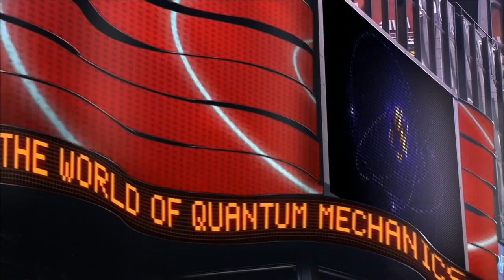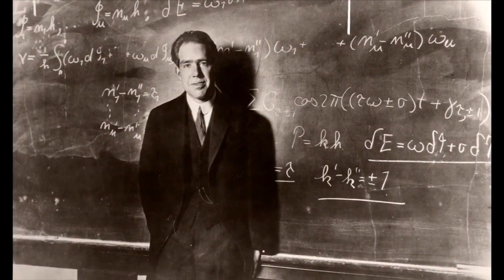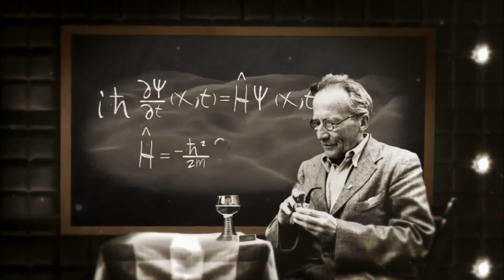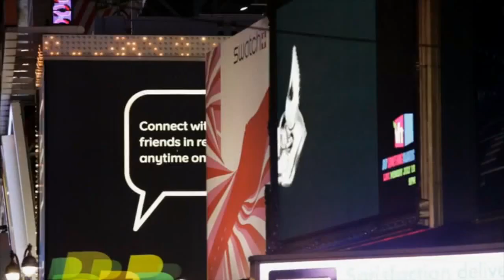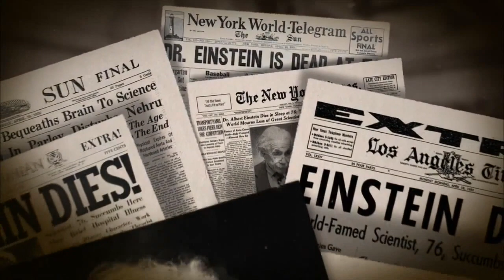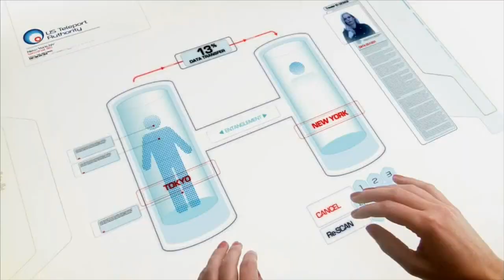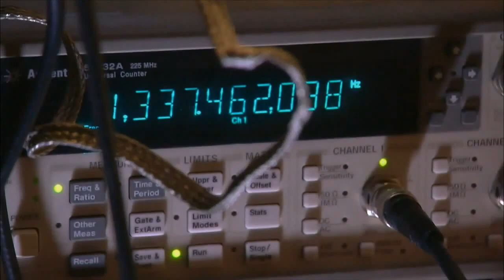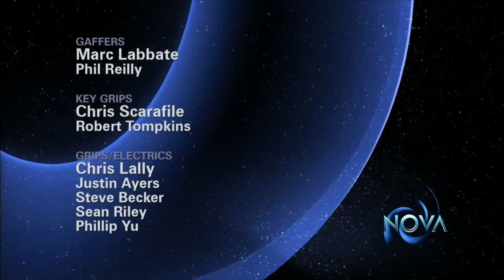NOVA The Fabric of The Cosmos: Quantum Leap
This is an excellent documentary on Quantum Mechanics by NOVA.  It's truly amazing and mind boggling how the molecular level or the "Quantum Realm" works, yet there are still questions that haven't been answered.  This is one of my favorite documentaries and I hope you enjoy it too.